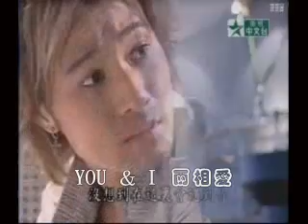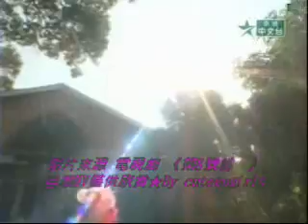第8號當舖.wmv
自製影片--100公分的愛情